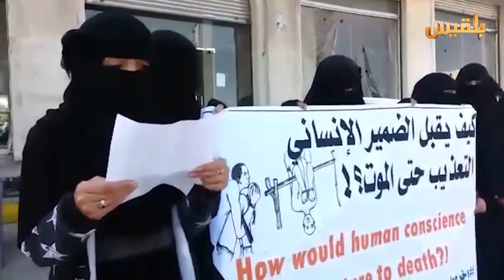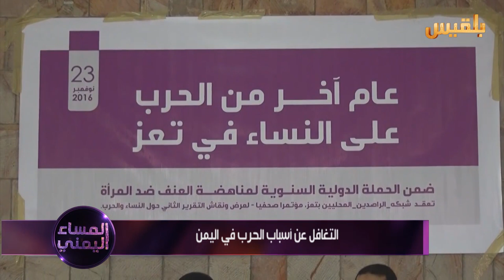المساء اليمني | الصراع في اليمن وتأثيره على المدنيين | تقديم: آسيا ثابت